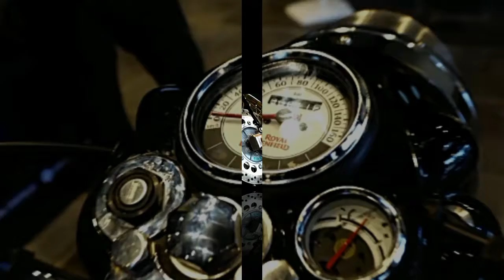2018 ALL NEW ROYAL ENFIELD CLASSIC 350 GUNMETAL